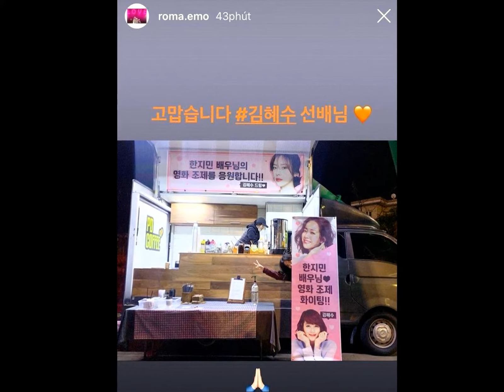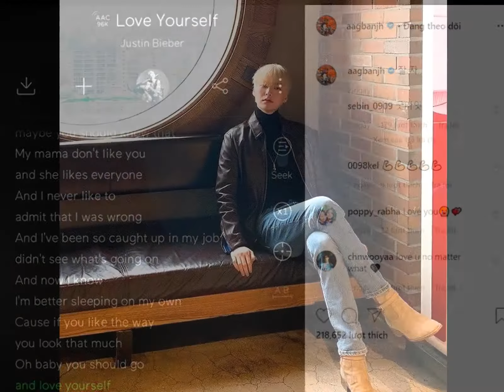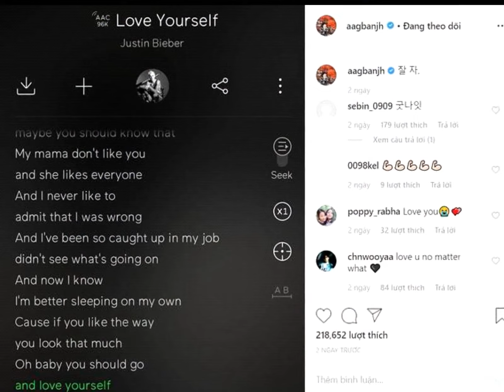Goo Hye Sun - Ahn Jae Hyun 'khẩu chiến' trên MXH, Song Hye kyo - Han Ji Min xinh đẹp rạng ngời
Tải Game Android hay Miễn Phí Đăng kí kênh xem tin tức mới nhất Những trạng thái của Song Hye Kyo, Ahn Jae Hyun, Song Hye Kyo và Han Ji Min thu hút sự chú ý trên mạng xã hội!Mới đây, những bài đăng của Ahn Jae Hyun và Goo Hye Sun trên mạng xã hội Instagram đã tập trung sự chú ý từ cư dân mạng
Trở lại ngày 07/07, Ahn Jae Hyun đã đăng tải một bức ảnh chụp màn hình điện thoại ca khúc Love yourself của Justin Bieber kèm theo chú thích: “Ngủ ngon nha”
Trong đó, bài dung bài hát như sau:
Và anh không bao giờ thích thừa nhận rằng mình đã sai
Anh đã bị cuốn vào công việc của mình, không thấy được những gì đang diễn ra
Nhưng giờ anh đã biết, tốt hơn là anh nên ngủ một mình
Bởi vì nếu em yêu vẻ bề ngoài của mình nhiều như vậy
Thì em ơi, em nên đi yêu chính bản thân mình đi”.Một ngày sau đó, Goo Hye Sun đáp trả lại bài đăng của Ahn Jae Hyun với hình selfie mới
Trong ảnh công khai, nữ diễn viên Vườn sao băng khoe đôi mắt tròn long lanh và tuyên bố cô là một người muốn tìm kiếm sự chú ý và mong muốn được yêu thương: “Tôi muốn tìm kiếm sự chú ý
Yêu tôi”.Một lần nữa, cư dân mạng đã nhanh chóng chỉ trích Goo Hye Sun và cho rằng tinh thần cô không ổn định.“Tôi thực sự cảm thấy mệt mỏi vì điều này _ _ Tại sao một người xinh đẹp như vậy lại trở thành kẻ tâm thần?
Đầu tiên là thoát khỏi Instagram và thực hiện các phương pháp điều trị tâm lý
Đó là cách duy nhất để chị sống sốt
Trước tiên hãy đến một phòng khám tâm thần và nhận sự giúp đỡ từ bác sĩ
Tính cách của bạn là quan trọng nhất khi kết hôn”.Trong khi đó, Song Hye Kyo và Han Ji Min đã chia sẻ một hình ảnh số mới lên mạng xã hội Instagram và cũng thu hút được nhiều sự chú ý từ công chúng.Song Hye Kyo khoe vẻ đẹp xinh xắn như búp bê với làn da mật ong sang trọng
Đặt biệt, những điểm nhấn hình ngôi sao lấp lánh trên mắt khiến nhiều người nhớ tới ánh hào quang nữ thần
Ngoài ra, xương hàm thon với sống mũi thẳng của cô phải khiến nhiều người phải ghen tỵ
Mặt khác, Song Hye Kyo đã tặng 10.000 bản sách Hướng dẫn tiếng Hàn vào tháng 10 năm ngoái
Hiện tại, cô ấy đang nghỉ ngơi và xem xét trở lại với dự án tiếp theo.Mặc dù đã bước sang tuổi 38, Han Ji Min vẫn khiến nhiều người phải ghen tỵ khi sở hữu gương mặt mộc trẻ trung, xinh xắn
Trong bức ảnh công khai, nữ diễn viên mỉm cười hạnh phúc khi cậu cháu trai Roha hôn lên má
Bên cạnh đó, cô ấy cũng đăng tải ảnh chụp xe tải cà phê do “chị đại” Kim Hye Soo gửi tặng, cổ vũ Han Ji Min trong phim điện ảnh Josee.Theo dõi SAOstar để cập nhật thêm thông tin mới!.